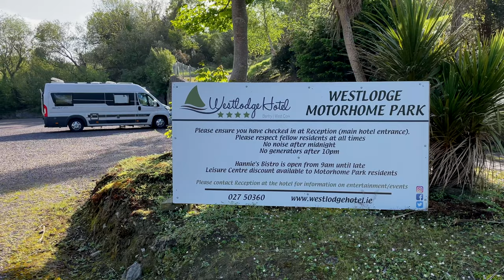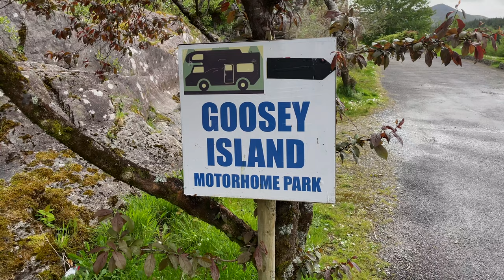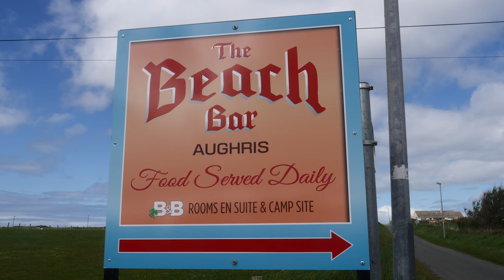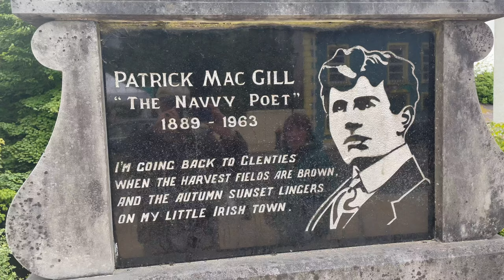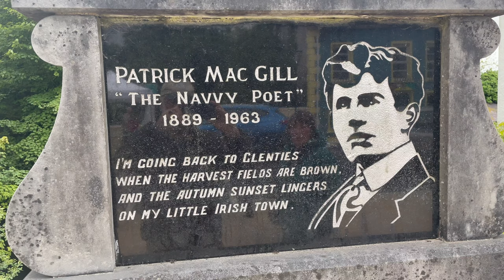Campervan Ireland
A campervan journey from Mizen Head to Malin Head on the Wild Atlantic Way

Recommended App: Motorhome Parking Ireland. Hundreds of suggested overnight parking stops including camp sites, aires, pub stops and good locations